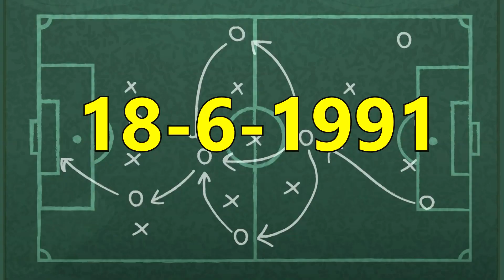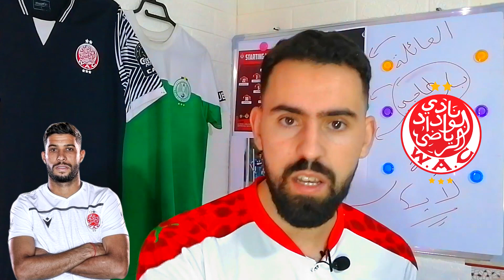يحيى جبران اسطورة البطولة الوطنية